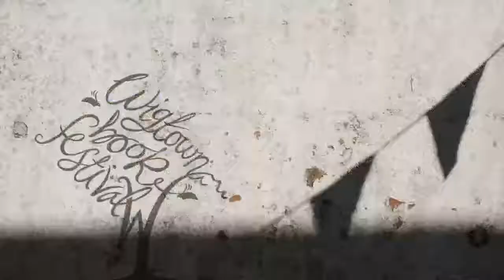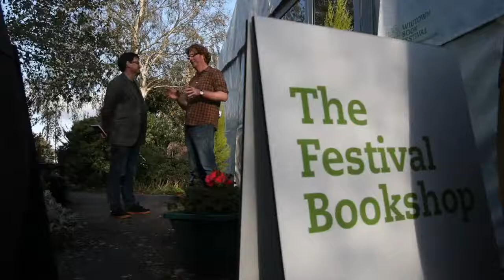Siren Theatre Company || Spoken Word with Imogen Stirling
Spoken word poetry: instinctive and dynamic. Join poet and theatre-maker Imogen Stirling (Sky Arts, BBC, Neu! Reekie!) for an online workshop discovering the rich and varied world of spoken word. Together, we will look at how spoken word (in any form) can be used to claim your space, garner self-confidence, and improve self-expression.

This is the place to take first steps, play around with your thoughts and work out what you might want to say within an encouraging environment. Drawing on her experience as part of gig theatre collective, Siren Theatre Company, Imogen will share writing, performance, and delivery exercises, helping participants to find their voices and tell their stories.